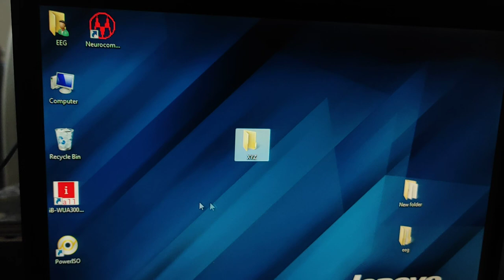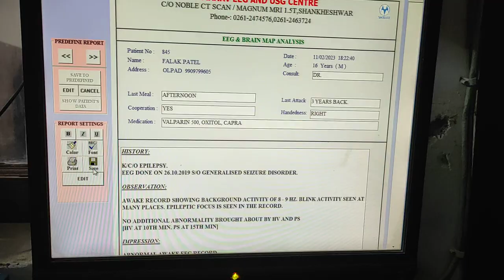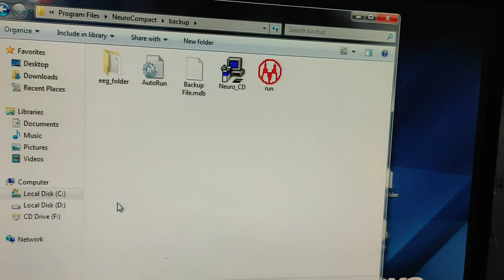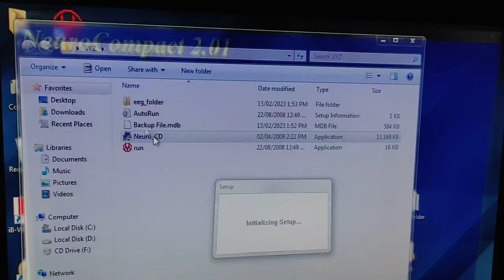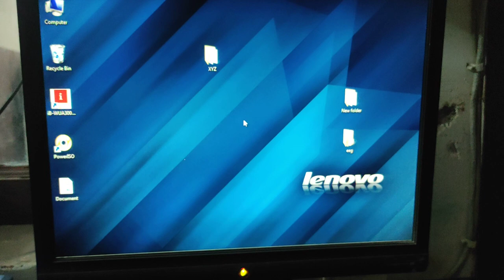EEG Recording on Neurocompact.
eeg,
eega 2 movie,
eega 2 full movie in hindi,
eega movie reaction,
eega movie,
eeg test for brain,
eega songs,
eega,
eeg 2023,
eeg elden ring,
eega 2 trailer,
eeg gaming,
eeg test,
eeg 2023 en vivo,
eeg peru,
eeg 2022,
eeg 10 años,
eeg el clasico 2023,
eeg scan brain,
eeg procedure,
eeg test for seizures,
eeg and sleep physiology,
eeg artifacts,
eeg analysis,
eeg arduino,
eeg abnormal brain waves,
eeg adhd,
ecg animation,
eeg absence seizures,
eeg and sleep,
eeg abnormal
eeg biriyani,
eeg basics,
eeg brain test,
eeg brain,
eeg brain scan,
eeg brain waves,
eeg board prep,
eeg baile,
eeg carry,
eeg cap,
eeg course,
egg curry,
eeg cake,
eeg completo,
eeg controlled robotic arm,
eeg course online,
eeg classificati
ecg casting 2022,
eeg dogs,
ecg dr najeeb,
eeg device,
eeg ducelia,
eeg during seizure,
eeg data analysis,
eeg diy,
eeg de verano,
eeg data,
diploma in eeg technology,
diy eeg headset,
digital eeg test,
ecg dog,
dinosaur egg,
eeg en vivo hoy completo,
eeg en vivo y en directo hoy,
eeg explained,
eeg en vivo hoy completo 2023,
eeg electrode placement,
eeg epilepsy,
eeg el gran clasico,
eeg esto es guerra,
eeg exam,
eeg electrode placement 10 20 system,
elden ring eeg,
epilepsy eeg,
electrode placement for eeg,
emilio jaime en eeg,
esto es guerra eeg,
emilio en eeg,
exporto brasil eeg,
eeg peru vs eeg puerto rico,
el origen de la lucha eeg,
eliminacion eeg,
eeg for kids,
eeg food,
eeg for seizures,
eeg flashing light test,
eeg full form,
eeg for epilepsy,
eeg filters,
eeg for beginners,
eeg for hair growth,
eeg fray,
fish egg,
full form of eeg,
food eeg,
focuscalm eeg headband,
egg fry,
fourier transform eeg,
flavia laos en eeg,
functional connectivity eeg,
final eeg 2022,
final eeg,
eeg guerra de baile,
eeg gino y jazmin,
eeg gran final,
eeg gamma waves,
eeg guerra de hip hop,
ecg graph explained,
igg games,
eeg guerreros,
eeg gino assereto,
eeg gabriela herrera,
gun iyo baar eeg,
getting an eeg test,
green egg,
getting an eeg,
the good egg,
guerra de baile eeg,
egg game,
gabriela herrera eeg,
gabrieli eeg,
gian piero diaz en eeg,
eeg hoy,
eeg headset,
eeg head measurements,
eeg headband,
eeg hyperventilation,
eeg how to read,ow to do ecg,
hypsarrhythmia eeg,
eeg interpretation,
ecg interpretation made easy,
eeg introduction,
eeg inc,
eeg ignacio baladan,
eeg in babies,
eeg in epilepsy,
eeg ivana yturbe,
eeg intro,
eeg israel dreyfus,
i egg,
iska eeg bajaajada,
iska eeg wadada,
ilkacase qays iska eeg gawaarida,
interpretation of eeg,
what is eeg in hindi,
what is eeg in tamil,
waves in eeg,
what is eeg signal,
ecg scan,
eeg jeremy moeller,
eeg jota y angie,
eeg jota benz,
eeg jota,
eeg jazmin pinedo,
eeg johanna san miguel,
eeg jazmin pinedo y michelle soifer,
me eeg,
eeg kari,
eeg kya hota hai,
eeg ki,
eeg ka full form,
egg ki sabji,
eeg khan academy,
eeg k complex,
eeg karen dejo pasa a los guerreros,
eeg ka salan,
eeg korina,
korka iga eeg,
luciana fuster eeg,
ecg live,
lego eeg,
la noche eeg,
luciana y patricio eeg,
luciana eeg,
lit killah en eeg,
lesiones en eeg,
eeg machine,
eeg measurement,
eeg music,
eeg man,
eeg montages,
eeg monitoring,
eeg medical test,
eeg machine learning,
eeg meditation,
eeg matlab,
mukbang egg,
muse eeg,
mu rhythm eeg,
mesial temporal lobe epilepsy eeg,
meditation eeg,
mne python eeg,
matlab eeg,
machine learning eeg,
medical eeg test,
matlab eeg data analysis,
ecg ninja nerd,
eeg neurofeedback,
eeg normal vs abnormal,
eeg neurology,
eeg nursing,
eeg nicola y angie,
eeg neurofeedback training,
eeg nerve conduction test,
ecg nursing,
eggnog,
normal eeg waves vs abnormal,
normal ecg,
neonatal eeg,
neural basis of eeg,
neurology eeg test,
normal eeg waves,
neuro eeg test,
normal ecg report,
nsou eeg 6 final exam 2022,
natus eeg,
eeg omlet,
eeg of life,
eeg on baby,
eeg of brain,
eeg on toddler,
ecg osmosis,
eeg onceava temporada,
eeg opening,
eeg origen de la lucha,
eeg of brain dead patient,
openbci eeg,
open eeg,
ostrich egg,
openbci eeg headband kit,
overnight eeg monitoring,
overnight eeg,
origins easter egg,
octopus eggs,
oreo egg,
ovo eeg,
eeg pancho rodriguez,
eeg procedure video,
eeg peru 2022,
ecg placement of electrodes,
eeg peru vs puerto rico,
eeg panama,
eeg plants,
eggplant,
eeg patterns,
eeg programa completo,
pouch eeg,
physiological basis of eeg,
pediatric eeg test,
procedure of eeg,
pancho regresa a eeg,
ecg quiz,
eeg que soy,
ecg questions and answers,
ecg qrs complex explained,
ecg quiz with explanation,
ecg quizzes and answers,
ecg quizzes rhythm,
ekg quick review,
ecg qrs,
qeeg brain mapping,
qeeg,
qeeg brain mapping results,
qeeg vs eeg,
qeeg pro,
qeeg brain mapping adhd,
eeg scan,
qeeg検査,
eeg asd,
unicorn egg,
ultraman eeg,
uses of eeg,
ultracortex mark iv eeg headset,
understanding ecg waves,
ujian ecg,
how to use ecg machine,
eeg vivo hoy,
eeg video test,
eeg video monitoring,
eeg vr,
eeg vlog,